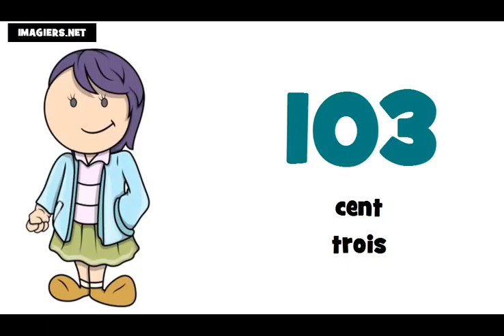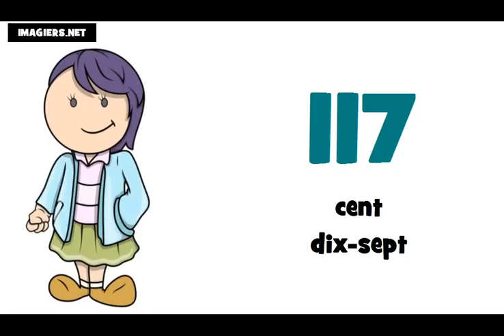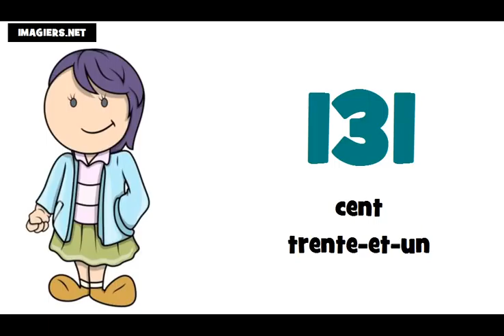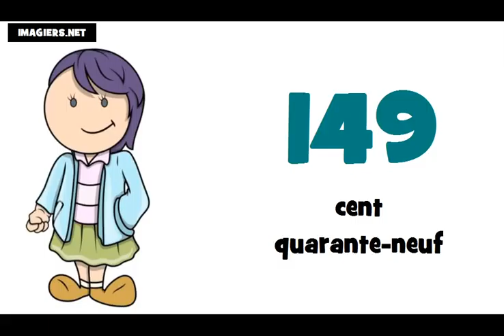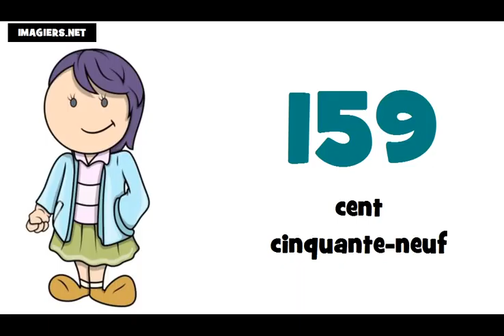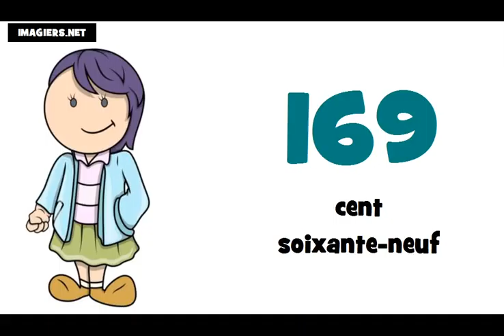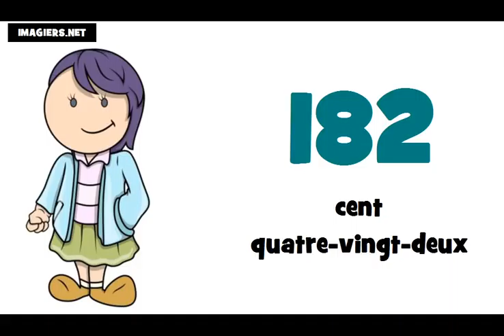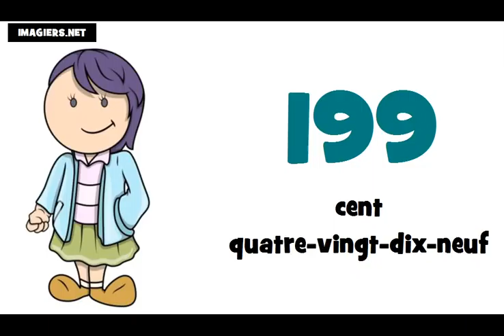รียนรู้ภาษาฝรั่งเศส = หมายเลขฯ = 100 ถึง 200